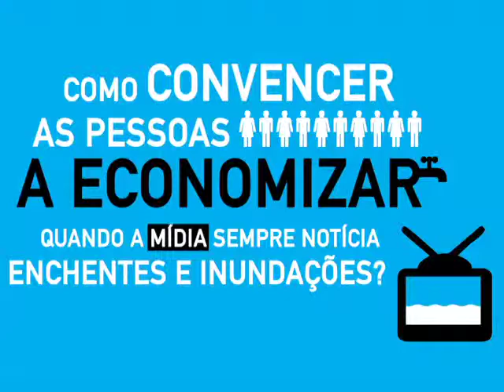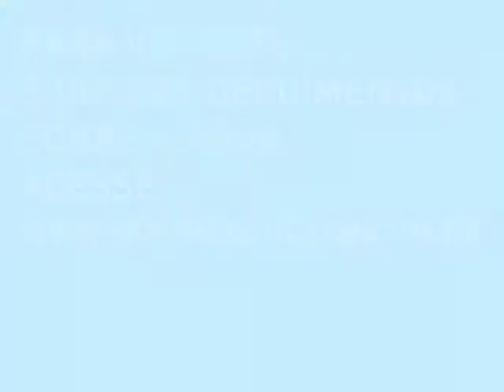Movimento CYAN - Valério Parreira: Como convencer as pessoas a economizar água?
Como convencer as pessoas a economizar quando a mídia sempre noticia enchentes e inundações? Dezesseis perguntas, 16 personalidades dos mais variados segmentos em uma mesa redonda, 16 câmeras em frente a cada convidado. Simultaneamente, eles respondem às questões sobre água, como esta. Cada participante tem uma origem e uma bagagem diferente e estão dispostos a compartilhar conhecimento, insights e sentimentos sobre o precioso recurso natural. Essa foi a dinâmica evento promovido pelo Movimento Cyan, na celebração do Dia Mundial da Água, realizado em 22 de março de 2011. Veja a opinião de Valério Maximo Gambogi Parreira - Funcionário de carreira da Companhia de Saneamento de Minas Gerais (Copasa).